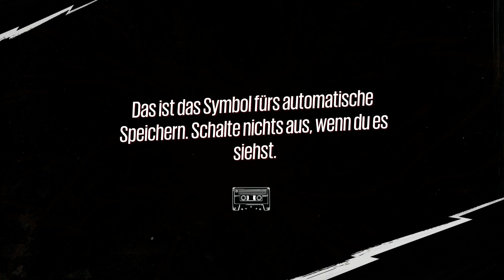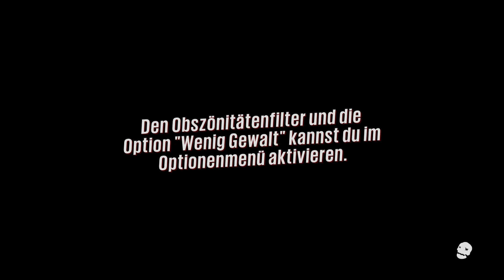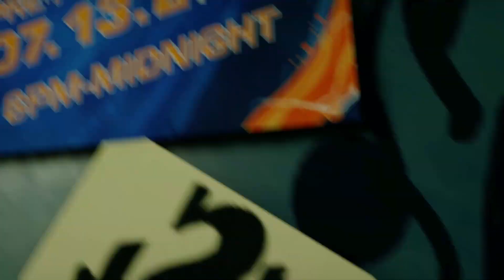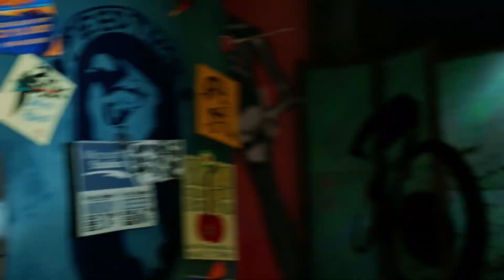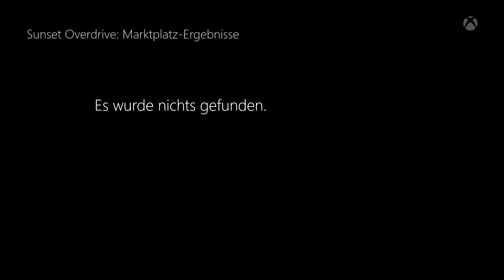GRINDEN UND BOUNCEN «» PietSmiet probiert Sunset Overdrive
» Sunset Overdrive «
Action-Adventure vom Entwickler Insomniac Games und Publisher Microsoft.

» PietSmiet probiert Sunset Overdrive «
PietSmiet probiert ist ein "First Look", ein Ersteindruck eines Spiels, KEIN Test.

~Together~PietSmiet probiert~Piet~

Wer bis hier gelesen hat, ist zurück(geblieben)! :D